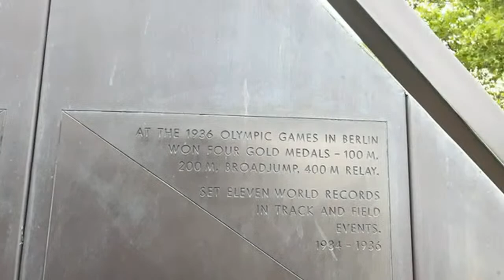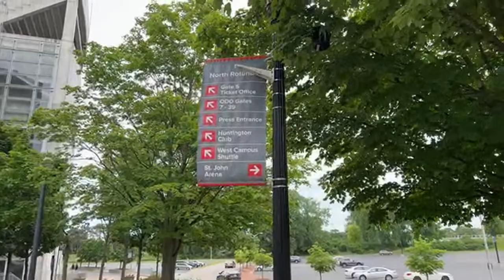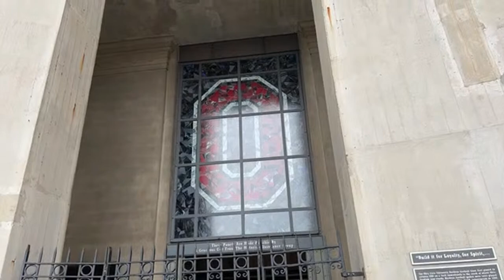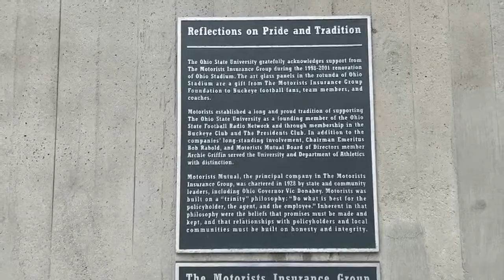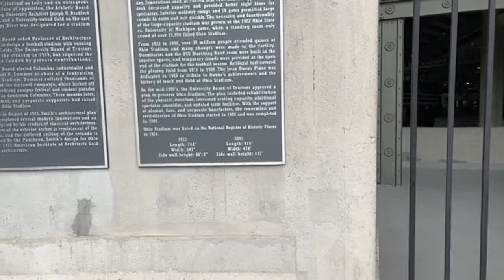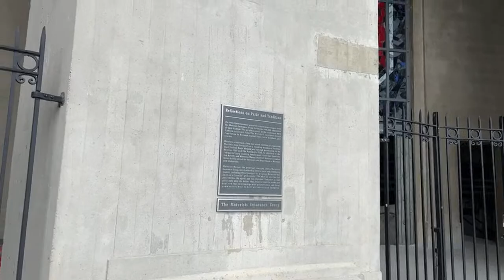Was geht ab Auf Schalke? Ich bin noch unterwegs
Glück Auf liebe Freunde des Ruhrgebiets!

Feste Streamingzeiten:
Montag: 18:00 bis 19:00
Mittwoch: 20:30 - 22:00 hier, bei KönigsblauTV oder Der Schalker

Ja richtig. Hier geht's um Vieles!
Der Alltag in den Staaten, Fussball, SCHALKE 04, lustiges, beklopptes, Musik, Zocken. watt weiss ich.
Und NICHTS ist toternst was hier gesagt und geschrieben wird.

Post an:
The Shrunken Head
251 West 5th Avenue
Columbus, OH 43201
USA